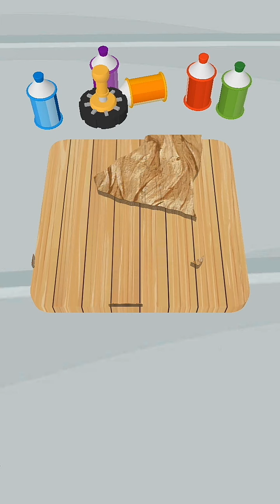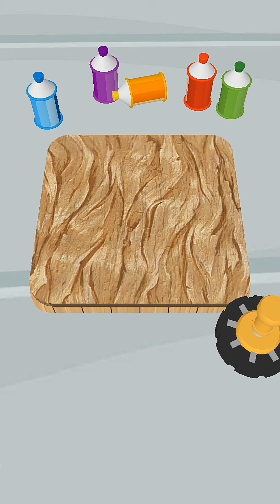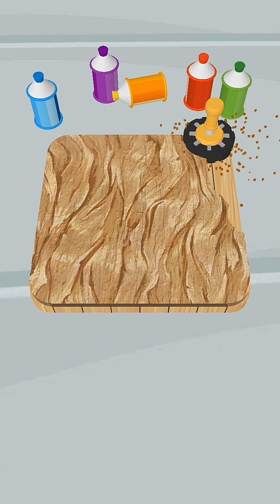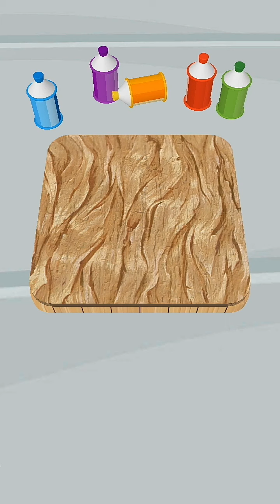Cut And Paint Gameplay Walkthrough All levels Android On (ios)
Trim,Scrape,Cut and Paint the wooden blocks.
Sell them and make profit for your Wood Shop.
Simple Controls, Addictive Gameplay.